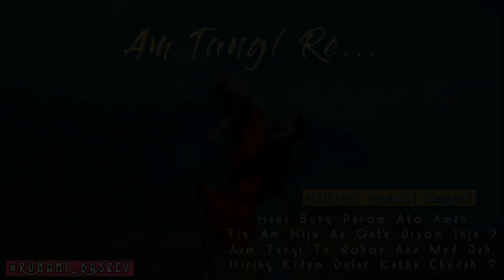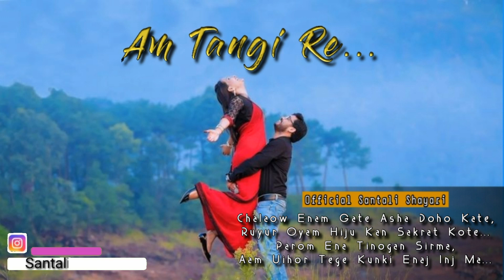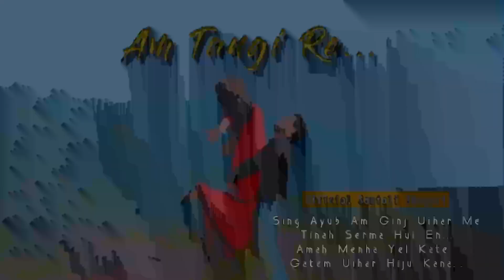Am Tangi Re - Hane Buru Parom Atu Ama || New Santali Video || Santali Shayari - Kunami Baskey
Hana Buru Parom Ato Amah
Tis Am Hiju Aa Gate Disom Inja ?
Aam Tangi Te Rohor Ana Med Dah.
Hiring Kidam Dular Katha Chedah ?
|| Santali Shayari || Santali Kahini ||
Welcome To My Chennel – Santali Shayari
Hii… I’m Kunami Baskey, Santali Shayari Voice Artist Please Subscribe My Chenne And Press The Bell Icon, And get all kind of video updates On Your Mobile notification, Like my videos and do not forget to share.
Special thanks For You :- KUNAMI BASKEY

Chalaow Enam Gate Asha Doho Kate,
Ruyur Oyam Hiju Kan Sakrat Kote...
Parom Ena Tinogan Sirma,
Aam Uihor Tege Kunki Enaj Inj Ma...

Aam Khon Sur Am Khon Sagin
Ama Taram Dahar Inj Panja Aa...
Amah Ti Te Ol Akan Korom Kopad Re
Nutum Amah Inj' Tolas Aa...

Okoy Ho Banko Oll Akat
Alang Aa Dular Kahni...
Sara Gharik Aam Saow Te
Nepel Ropor Sana Inj...

Nuya Jiwi. Inja Mone Re
Am Ge Panja Me...
Tisem Hiju Inj Hiri
Kobor Kol Inj Me...

Jahan Regem Tahen
Sukh Reh Tahen Me...
Katha Emam Kan
Afo Banh- Inj Uihar Me...

Sing Ayub Am Ginj Uihar Me
Tinah Serma Hui En...
Amah Menha Yel Kate
Gatem Uihar Hiju Kana...
My 📺  Video Background Music Credit By - Youtube Music Library

My 📺 Video Tag And Team - 👇👇👇👇

New santali song 2020 | CHHAMDA LATAR RE HD FULL VIDEO| Deva & Madhuri Rane | Ram Mardi, Asha Murmu
Onganwadi Didi || New Santali Music Video 2020|| King & Anjali.
HARAYENAM SAWNTEY||New Santali Semi Traditional Full HD Video Song -2020||SAGUN SINGAL&SATHI MURMU
NEW SANTALI SONG 2020 | CHHAMDA LATAR RE | PROMO | Deva & Madhrui Rane | Ram Mardi & Asha Murmu
PHONE TALANG CHINHAP LENA || NEW SANTALI  MUSIC VIDEO 2020 || BAPI & MANGLI || NAYAK ENTERTAINMENTS
ING MINAJYAA | NEW SANTALI VIDEO SONG 2020 | NAALOM BAGIYANJA 3 | LAKHAN SOREN | URMILA MARANDI |
Special Tnx By - Kunami Baskey